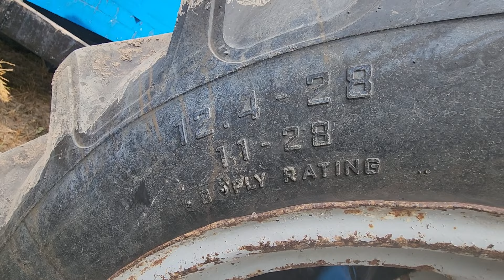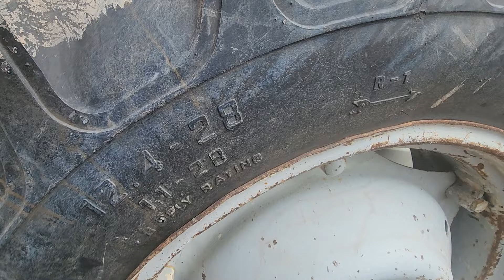mời các bác cùng vào siêu âm những người đẹp. tại nơi này nha. 0394326198.